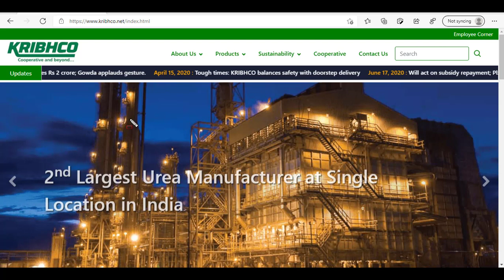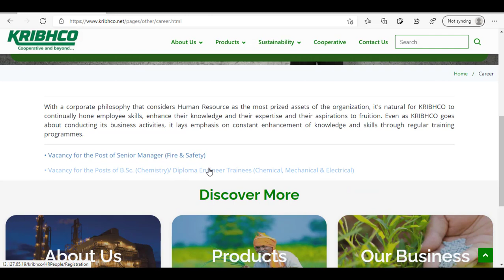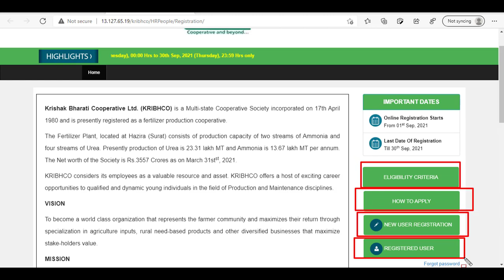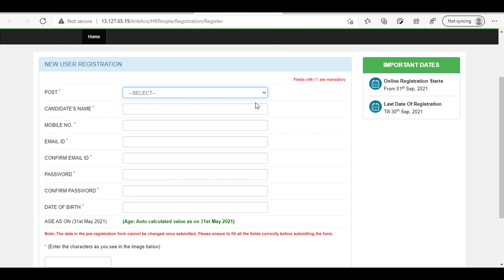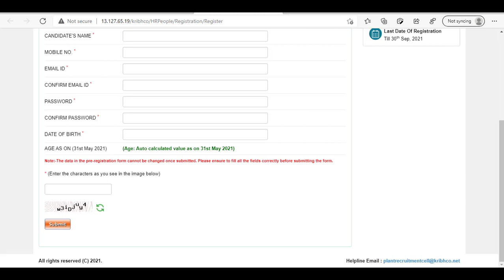Krishak Bharati Cooperative Ltd. (KRIBHCO) Recruitment 2021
Krishak Bharati Cooperative Ltd. (KRIBHCO)

➡️3 years full time Diploma in Electrical / Mechanical / chemical or B. Sc.
➡️Post Name : Jr. Operator
➡️Last Date : 30 Sep 2021